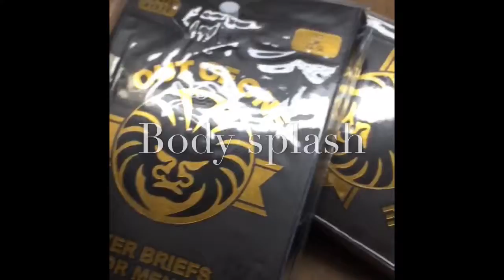Starzonics.com Behind The Scenes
A behind the scenes look at the making of the out of one products from starzonics.com